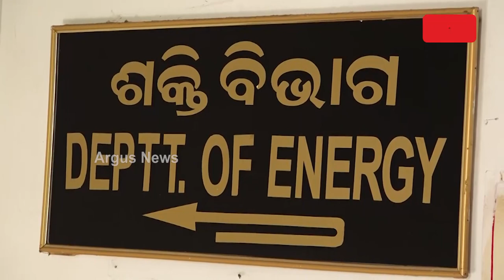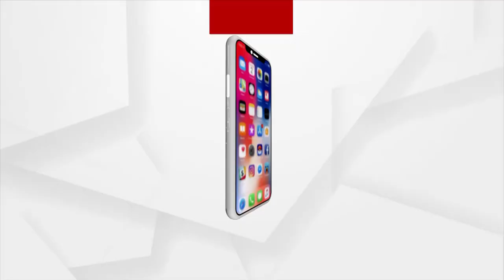Is Pratap Keshari Deb A Minister Or Just A Rubber stamp?